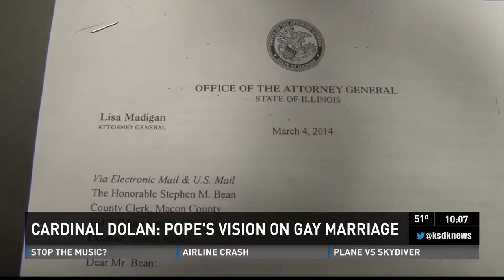Granite City Bands Don't Stop The Music Ch5 030914